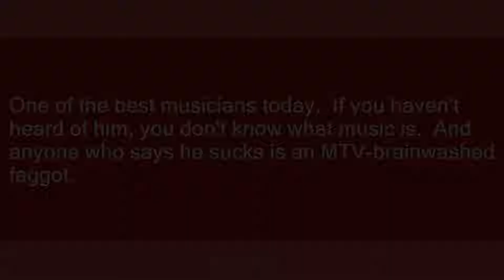fatboy slim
Slang flashcards: